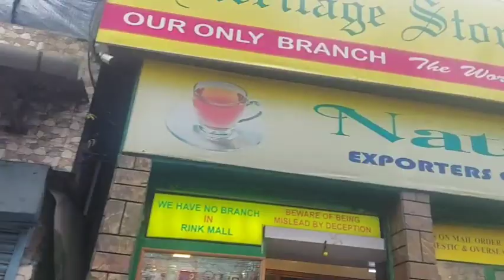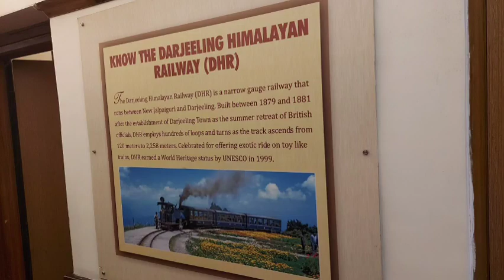Hotel Sinclairs Darjeeling / Bengali Vlog / Top 3 star hotel near Darjeeling Maal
Sinclairs Darjeeling / Best  hotel of Darjeeling / Kanchanjunga view

The Sinclairs hotel  Darjeeling price
The Sinclairs Darjeeling restaurant
Sinclairs Darjeeling hotel menu card
Hotels in Darjeeling
Is Sinclairs Darjeeling located near the city
Best hotel of Darjeeling
Offbeat tourist destination of North Bengal

Cost of Deluxe room is Rs 6601 and premium room Rs. 7482 ( including complementary breakfast )

*Resort Address* :
Address

18/1, Gandhi Road,
Darjeeling 734101,

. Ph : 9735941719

Discover an experience of a lifetime with Sinclairs

Offbeat places near Kolkata one day trip
half day tour near Kolkata
Weekend tour in West Bengal
Weekend resort near Kolkata
Best place to visit in West Bengal during summer
Offbeat places in West Bengal
Cheapest resort near Kolkata

pushpal explores

 Budget Tour Plan Tour
 Plan Tour guide
Weekend Gateways